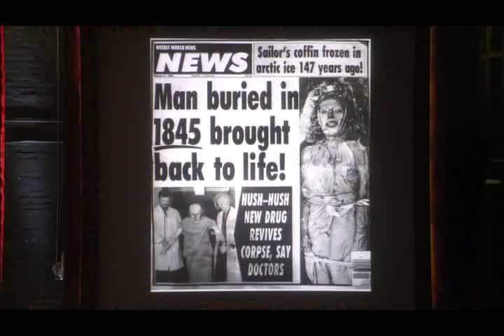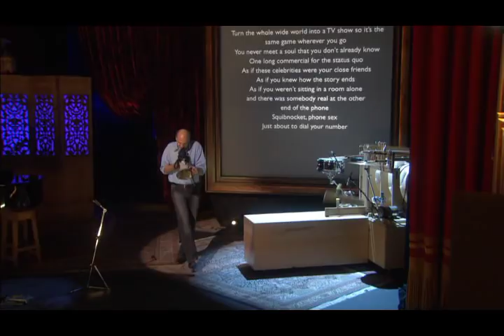James Taylor One Man Band TV Special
Shenise Productions, LLC films the opening video collage for James Taylor's "One Man Band" TV Special